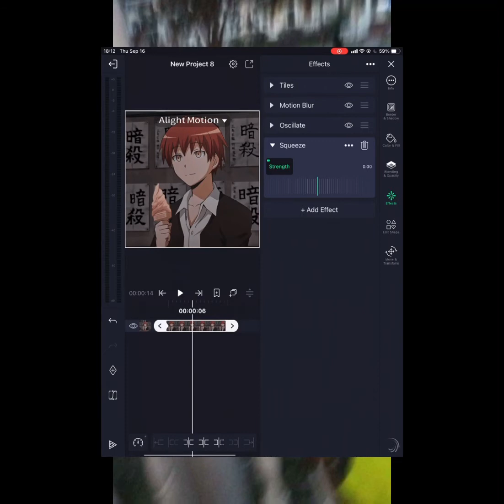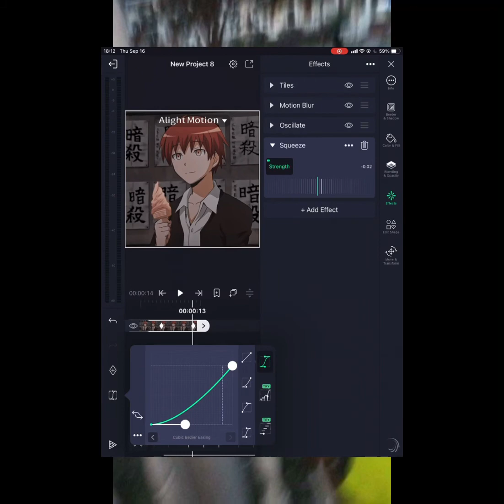Shake tutorial | Have cc’s on | Kay.Valedits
i love you ༼ つ ◕◡◕ ༽つ ♡︎
Stay strong my love (●’◡’●)

Comment some people to edit , I don’t need any sounds btw ఌ

TW:
No pedos , rapist , real life murderers , transphobics/homophobics

No sexism, racism, homophobia, transphobia, disrespecting religions
We respect all genders, races, sexuality’s, transgender people, and religions!

Call me Kay or Val
She/they

Your beautiful love , don’t think otherwise ( ˘ ³˘)♥︎